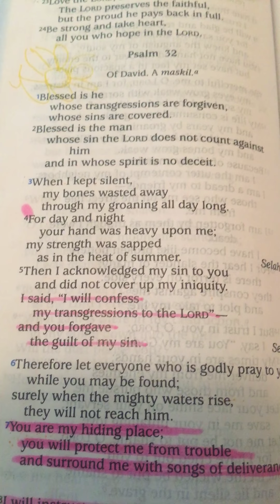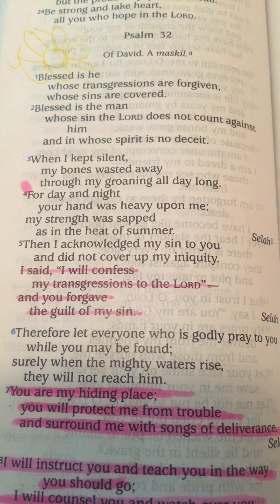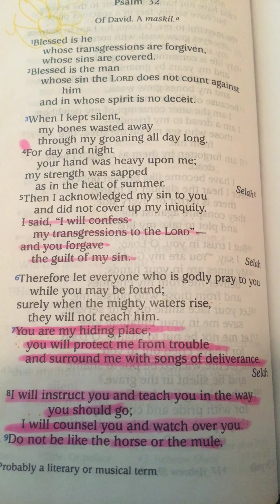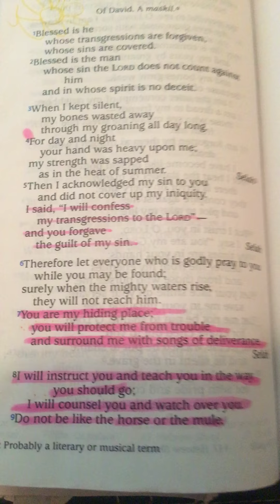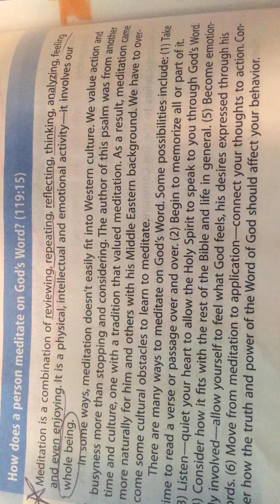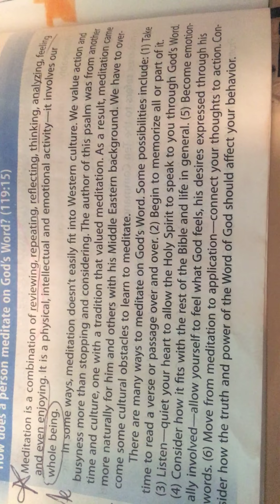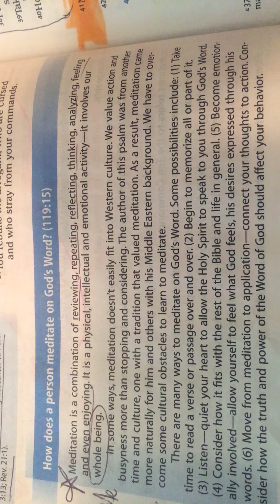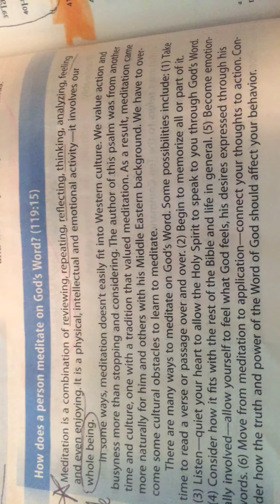Psalm 32 and psalm 119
Encouragement for the body of Christ . Meditate prayerfully upon the Holy word of God the Bible , which is alive . Amen . Praise Jesus & glory be to God .❤️🙏🏻😇